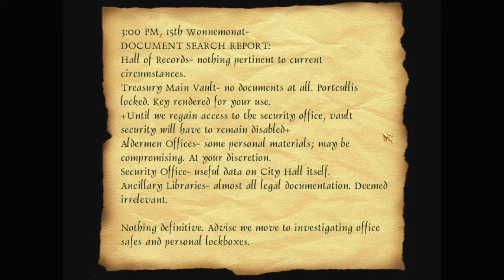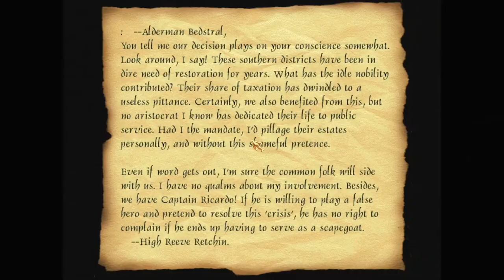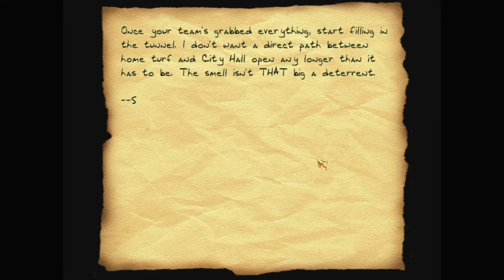Let's play Thief fan missions: Compulsory Egress, episode 3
The City Hall is well guarded -- but its treasury is sure to be well-stocked. And as he explores its offices, Garrett starts to learn about a grand conspiracy...

Compulsory Egress is a Thief 2 fan mission by DirkBogan. Find more details and the download at TTLG